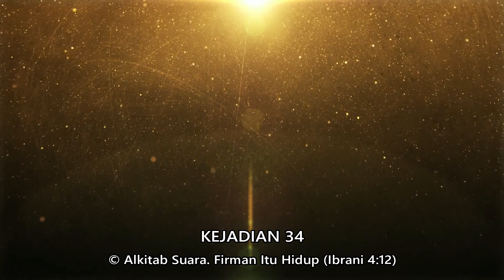KEJADIAN 34 - Dengarkanlah Alkitab Suara (Bahasa Indonesia)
Dengar"Manusia hidup bukan dari roti saja, tetapi dari setiap firman yang keluar dari mulut Allah."  (Matius 4:4)

"Jadi, iman timbul dari pendengaran, dan pendengaran oleh firman Kristus." (Roma 10:17)

© Alkitab Suara ( - Firman Itu Hidup (Ibrani 4:12).